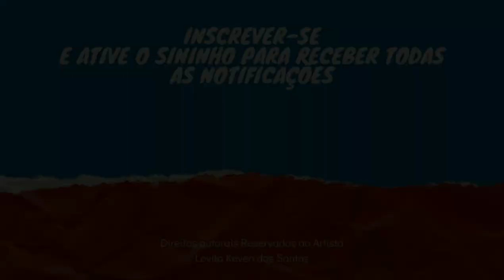Levita Keven dos Santos - Resplandeça (Lucely Uchôa)